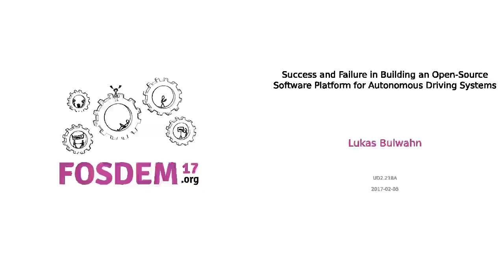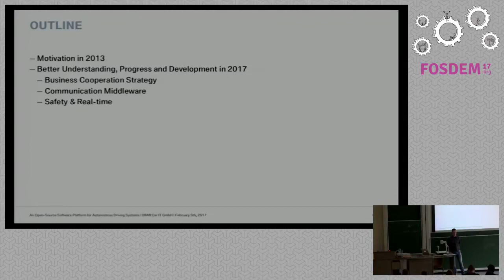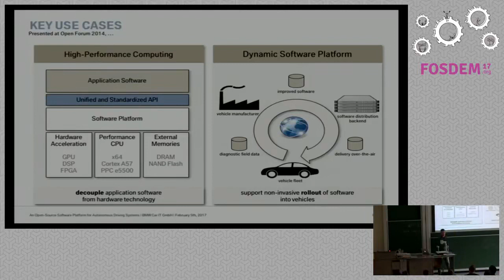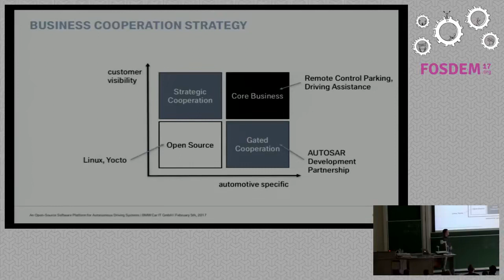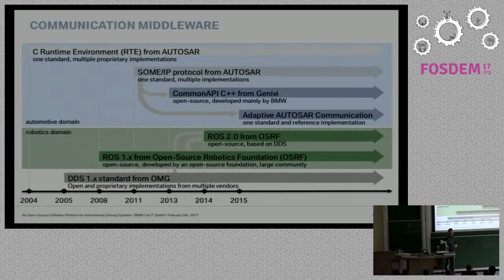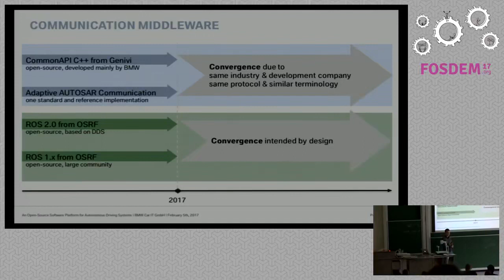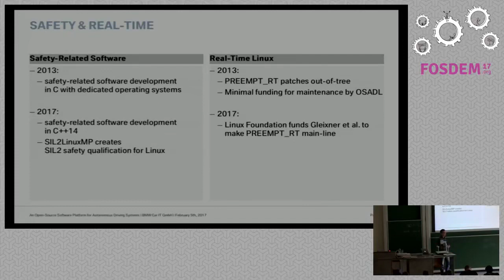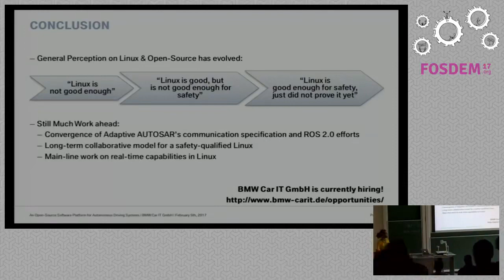Success and Failure in Building an Open Source Software Platform for Autonomous Driving Systems